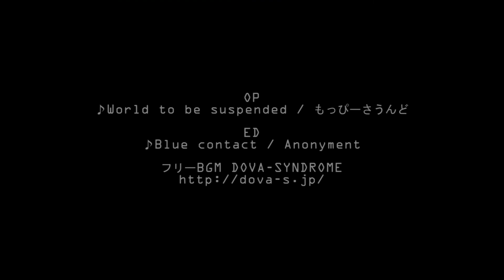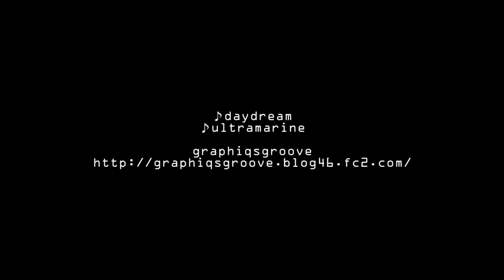山王林道（林道奥鬼怒線）奥日光～川俣温泉 / 栃木県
栃木県の奥日光から川俣温泉を走る林道です。
奥鬼怒スーパー林道（林道奥鬼怒線）の一部で、以前は山王林道と呼ばれていました。
道は全面舗装されており、比較的（林道にしては）なだらかでブラインドカーブなども少ない印象。
特に戦場ヶ原からの道のりは大変気持ちよかったです！！